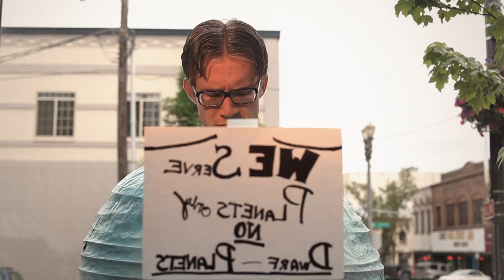Science Can Be Mean: Ode To Pluto (Not A Planet)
Thanks in no small part to super awesome, crazy famous Astronomer Neil DeGrasse Tyson, we now know that Pluto is NOT in fact the 9th planet, but "dwarf planet."

This song is dedicated to the big rock, first identified in 1930, and it's fall from grace. Science can be so mean.

Faceboom.com/Fraboom